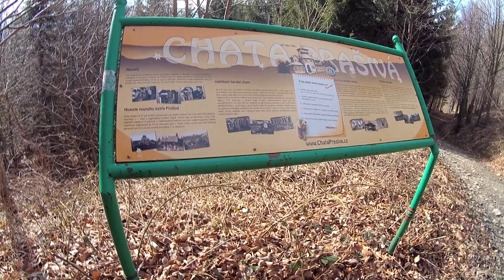Prašivá 843m - Čupel 872m 3.3.2024